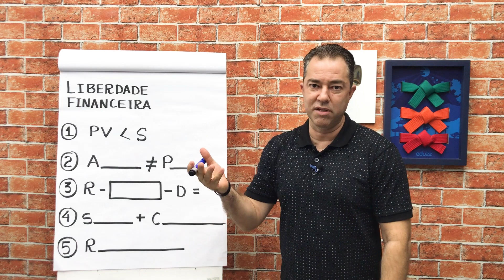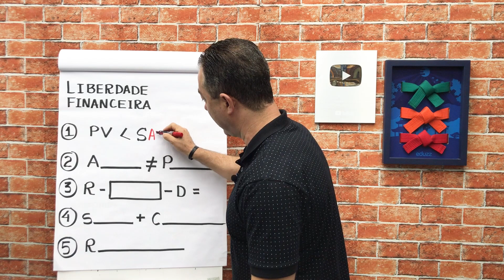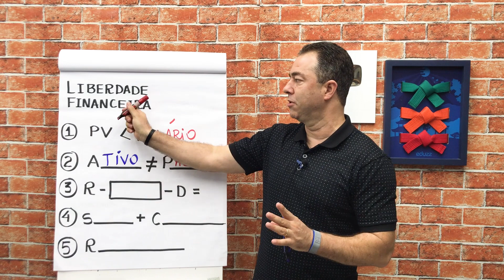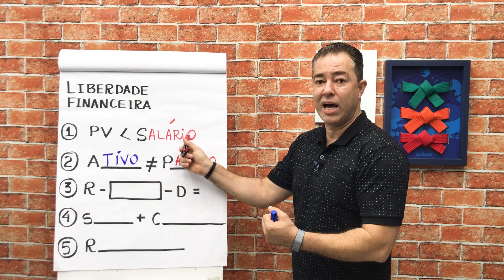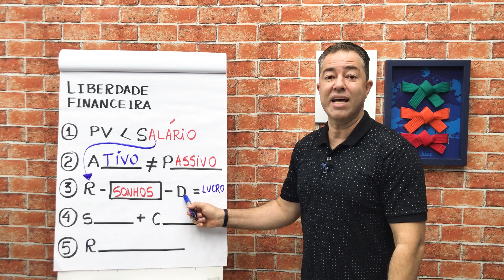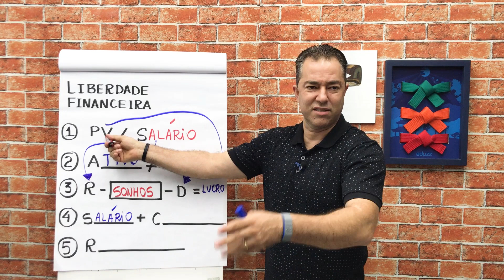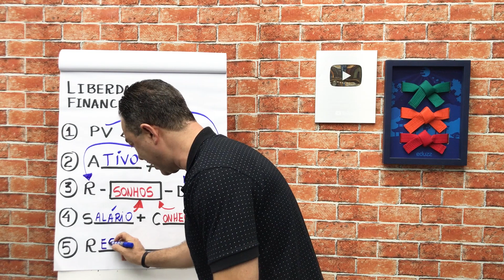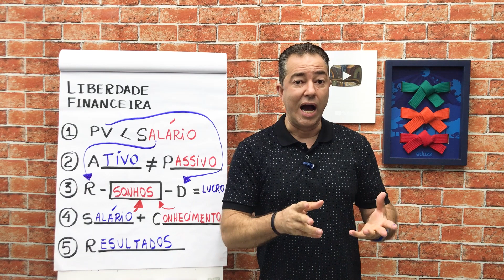Como conquistar a Liberdade Financeira com pouco dinheiro? | Excelência no Bolso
Você nasceu para trabalhar, pagar contas e dormir? Se não quer isso para você, ou te ensinar os 05 passos que será necessário percorrer para ficar mais próximo da sua liberdade financeira.

Curso Tesouro Direto com aulas ao vivo com o Professor.

Como conquistar a Liberdade Financeira com pouco dinheiro?
1. Seu padrão de vida deve ser abaixo do seu salário;
2. Entenda a diferença entre Ativo e Passivo;
3. Fórmula: Receita - SONHOS - Despesas;
4. Aumente seu salário e conhecimento
5. Tudo na vida é resultado. O seu bolso, corpo, família e trabalho fazem parte dos resultados diários que você conquista a cada dia. Apenas melhore 1% por dia!

Abra sua 𝗰𝗼𝗻𝘁𝗮 𝗚𝗥Á𝗧𝗜𝗦 𝗻𝗼 𝗣𝗮𝗴𝗕𝗮𝗻𝗸 e invista no 𝐂𝐃𝐁 𝐜𝐨𝐦 𝟐𝟎𝟎% 𝐝𝐨 𝐂𝐃𝐈, liquidez diária e comece com 𝐚𝐩𝐞𝐧𝐚𝐬 𝟏 𝐫𝐞𝐚𝐥.
🅰🆄🅻🅰 🅰🅾 🆅🅸🆅🅾 🆃🅾🅳🅰 🆃🅴🆁Ç🅰 À🆂 20🅷
🔔𝗤𝘂𝗲𝗿 𝘀𝗲𝗿 𝗮𝘃𝗶𝘀𝗮𝗱𝗼(𝗮) 𝗽𝗮𝗿𝗮 𝗻ã𝗼 𝗽𝗲𝗿𝗱𝗲𝗿 𝗮 𝗮𝘂𝗹𝗮?

Regras para comentários no canal:
1. Se você deixa um comentário, concorda e permite que seu texto, nome e imagem do perfil, sejam usados para criar novos vídeos e postagem nas redes sociais @excelencianobolso com o Professor Anderson Gonçalves, sem nenhum custo;
2. Seus comentários serão moderados pelas regras do professor ou de acordo com o sistema automático do Youtube;
3. Os comentários e moderação são retroativos e se aplicam a todo o canal, em qualquer vídeo que tenha comentários públicos;
4. Se você excluir um comentário ou o perfil que utilizou para fazer um comentário, e o professor já tiver utilizado seu comentário em algum conteúdo de vídeo ou postagem, NÃO será possível excluir o vídeo;
5. Procure sempre deixar comentário de teor educacional, bem como dúvidas e sugestões, sem usar palavras inadequadas sobre a Educação Financeira e Investimentos. Se algum comentário ferir essa regra, o usuário poderá ser bloqueado do canal.